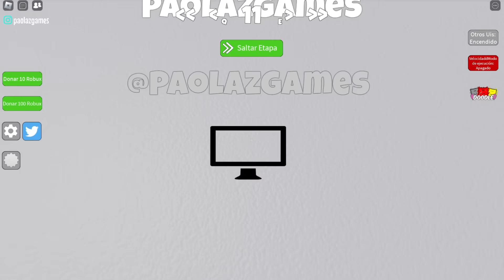Este juego DEBE SER ELIMINADO de Roblox! | Intenta PERDER para poder GANAR | Todos los Niveles